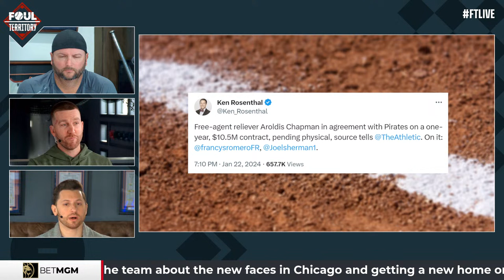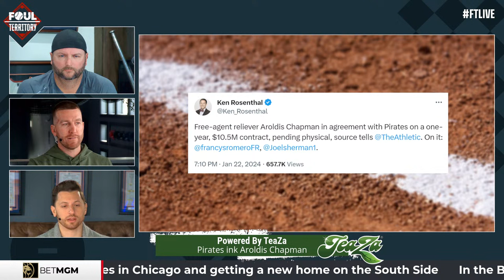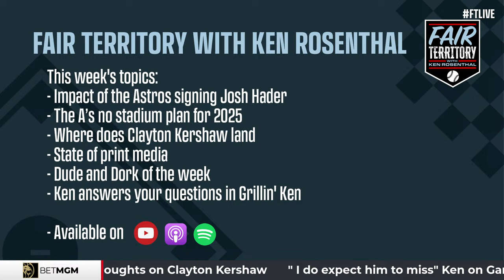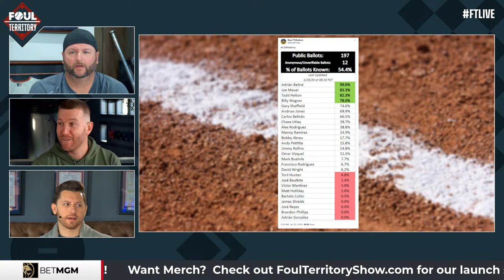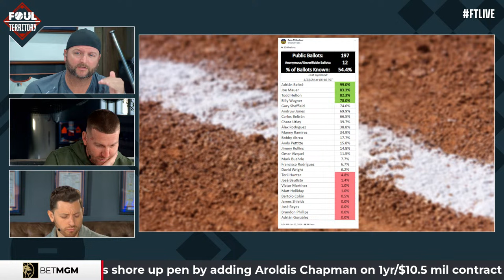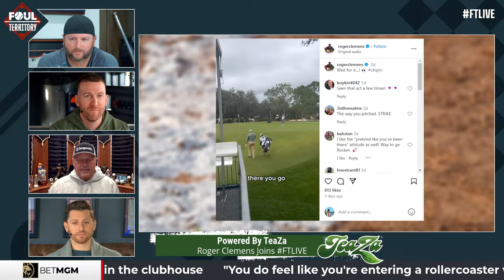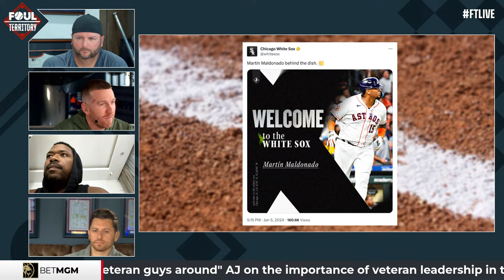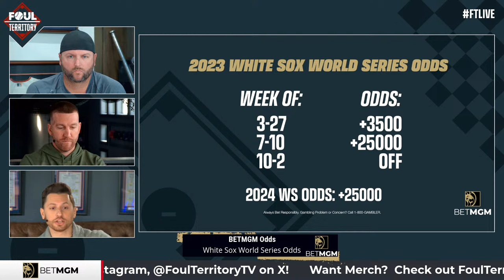Ken Rosenthal, Roger Clemens & Eloy Jiménez Join; Hall of Fame Announcement Preview | Foul Territory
FTLIVE hits 250! Scott Braun, A.J. Pierzynski & Todd Frazier welcome Senior Insider Ken Rosenthal to preview tonight's Hall of Fame announcement. Who will join manager Jim Leyland in Cooperstown? 7-time Cy Young Roger Clemens stops by. Plus, Chicago White Sox outfielder Eloy Jiménez joins the show. The guys also dive into the Pittsburgh Pirates inking Aroldis Chapman to a 1-year deal and the Los Angeles Dodgers signing James Paxton to bolster their rotation.

2:22 Start of Show
6:29 Charge the Mound: Chapman to the Pirates
14:14 Dodgers sign James Paxton
17:08 Ken Rosenthal joins the FTLive
40:17 Ken Departs
40:42 HOF Ballot Discussion
53:24 Roger Clemens joins the Show
1:14:50 Clemens Leaves
1:19:16 Eloy Jiménez Joins
1:42:30 Eloy Departs
1:43:59 White Sox Odds
1:49:28 Joey Gallo signs with Nationals
1:57:33 Slap Hands
1:59:13 End of Show